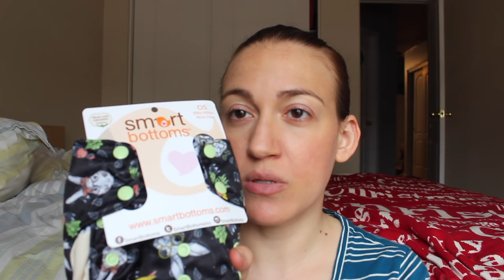Massive Diaper Haul: Completing Our Cloth Diaper Stash // Nicki's Diapers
ALL THE DIAPERS!

Join me in my latest obsession and buy from Nicki's Diapers too

Sign up for Ebates (earn money at online stores you already shop at!)

***99% of the time the products I feature on my channel have been purchased with my own money. Occasionally I have been lucky enough to get to work with brands that I love and support to feature new products for you guys (which I will have mentioned or noted in the description bar with a [*]). No matter what the case, all opinions about the products I show are honest and my own. Being provided a product has never and will never change that.